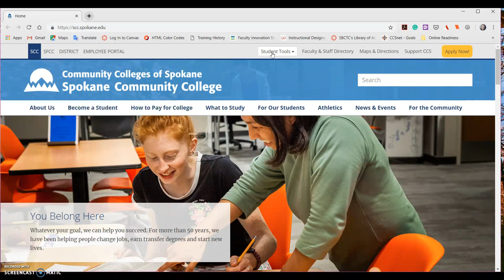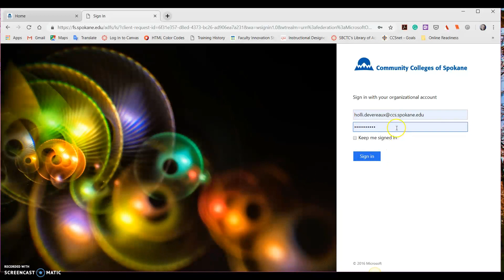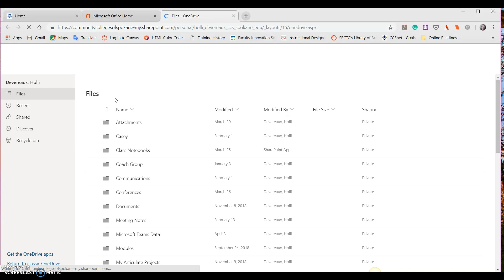CCS: Accessing OneDrive for Community Colleges of Spokane students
Instructional video for accessing Microsft O365 Onedrive for Community College of Spokane students.